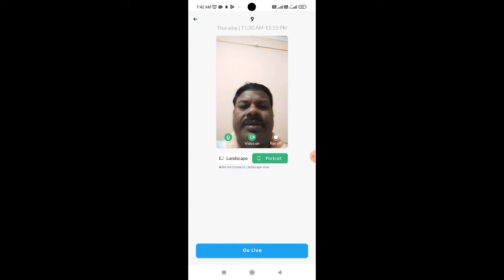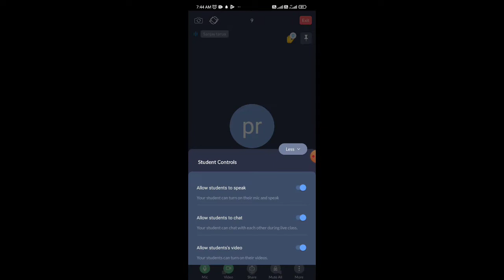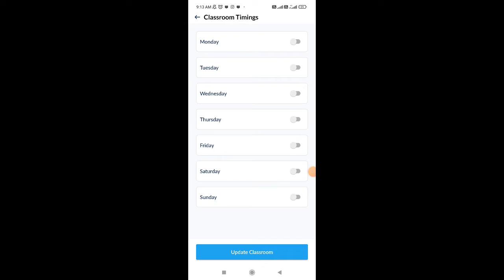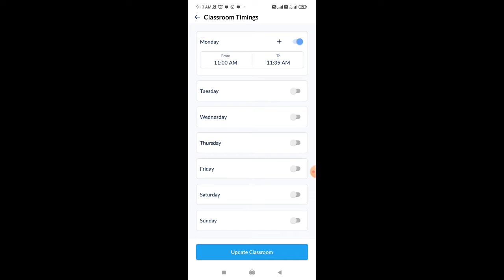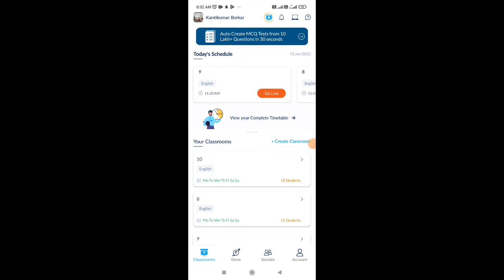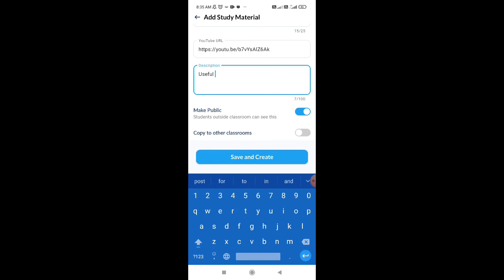Online Class on Teachmint. part -2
very useful app for teaching - learning process. A short description about the functions of it.